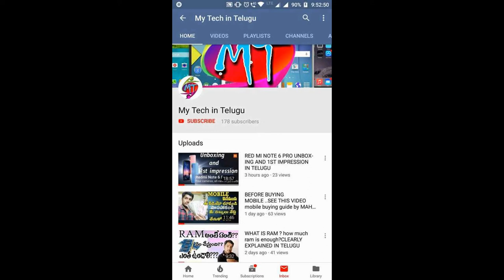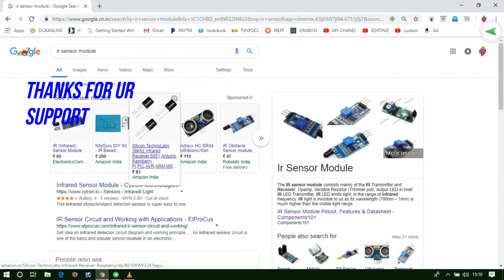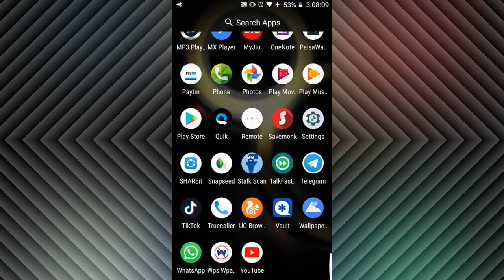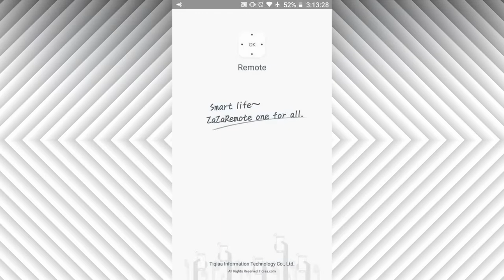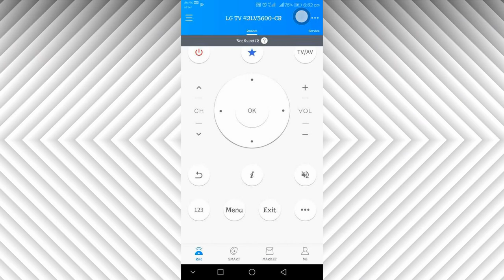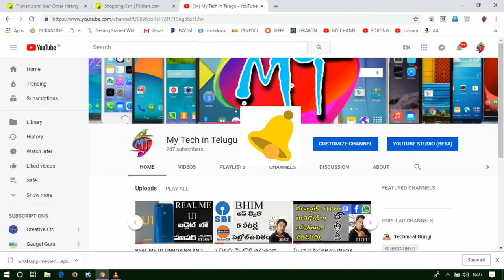మీ మొబైల్ ని టీవీ రిమోట్ లా వాడటం ఎలా??HOW TO USE YOUR MOBILE TV AC FAN REMOTE??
hai freinds thank you for 270 subsribers thanks for giving support to me

HAI THIS IS MAHESH your watching my tech in telugu this is the video for learn you the most interesting  3 apps which is used in ur android mobile